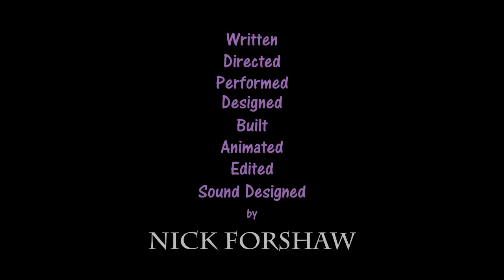Jeb's Jobs: Episode 3 - Administrative Services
Jeb merchandise now available! Visit JebStuff.com

It's Jeb's Jobs Episode 3 and Jeb's back behind a desk, with a bad attitude and a staple gun.

Jeb's been cluttering up the internet with his animated nonsense since 2005. Along the way he's won numerous awards including the Mobile and Internet TV Comedy Award at MIPCOM in Cannes where he beat Sacha Baron Cohen (Borat, Ali G etc) to the gong. He's proved time and again that almost nothing is within his capabilities, be it cookery shows, the X Factor, music videos, caring for his cat, telling jokes, masquerading as a priest, presenting children's television, enjoying porn, re-wiring Donald Trump, conceptualising Marvel superheros, starring in TV commercials, doing science with Brian Cox, settling the issue of gun control, presenting Top Gear, interviewing celebrities or impersonating Miley Cyrus and Crazy Frog.

Right, I wrote all that 'cos some web page told me it'd help get views and subscribers. So I should be as big as Pewdiepie by Monday, right?

OK, well... I'm off to the pub.